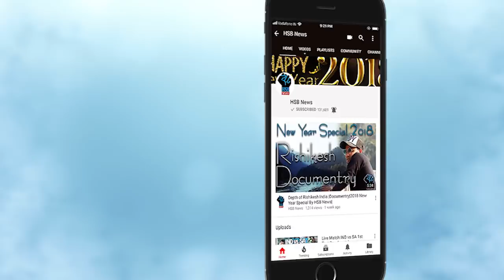SL vs Ban 3rd T20I Live Match,SlvsBan Live Cricket Score:Bangladesh won by 5 wkts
Live Match :Sri Lanka vs Bangladesh 3rd T20I Live Match
Sri Lanka are looking to continue their recent domination against a beleaguered Bangladesh when the two teams meet in the Nidahas Twenty20 Trophy t20i Sri Lanka have their tail up at the moment as the go into their second game after they surprised India in the tournament opener.

Live Commentry
Bangladesh have won the toss and have opted to field

SL 13/0 (1.0 Ovs)
SL 24/0 (2.0 Ovs)
SL 30/0 (3.0 Ovs)
SL 52/0 (4.0 Ovs)
SL 56/1 (4.3 Ovs)
Mustafizur to Gunathilaka, out Bowled!!the ball fizzes through and uproots off-stump.Gunathilaka b Mustafizur 26(19) [4s-3 6s-1]

SL 62/1 (5.0 Ovs)
SL 70/1 (6.0 Ovs)
SL 73/1 (7.0 Ovs)
SL 81/1 (8.0 Ovs)
SL 86/1 (9.0 Ovs)
SL 98/1 (10.0 Ovs)
SL 111/1 (11.0 Ovs)
SL 123/1 (12.0 Ovs)
SL 135/1 (13.0 Ovs)
SL 141/2 (13.2 Ovs)
Kusal Mendis c Sabbir Rahman b Mahmudullah 57(30) [4s-2 6s-5]

SL 143/3 (14.0 Ovs)
SL 150/4 (15.0 Ovs)
Chandimal c Sabbir Rahman b Taskin Ahmed 2(4)

SL 157/4 (16.0 Ovs)
SL 174/4 (17.0 Ovs)
SL 184/4 (18.0 Ovs)
SL 198/4 (19.0 Ovs)
SL 214/6 (20.0 Ovs)
Innings Break

Perera to Tamim, out Caught&Bowled!! That's the softest of soft dismissals if ever there was one. Tamim c and b Perera 47(29) [4s-6 6s-1]
Mahmudullah c Kusal Mendis b Chameera 20(11) [4s-1 6s-1]